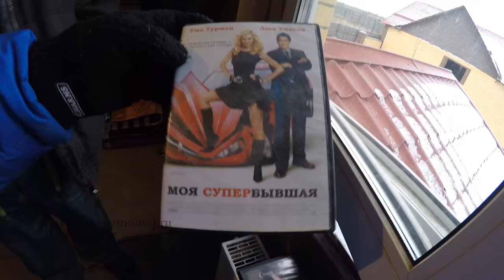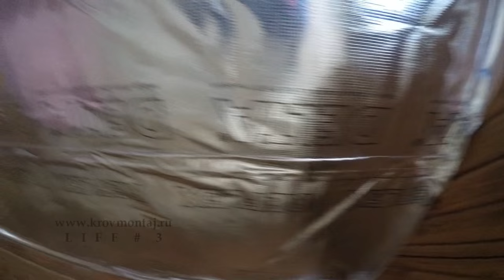LIFE. Выезд на объект. Разбор полётов. Быт сотрудников.